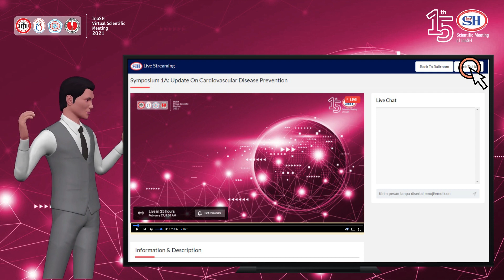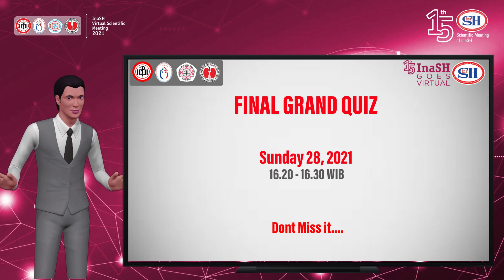InaSH Virtual Sebelum sesi Ilmiah Sympo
InaSH Goes to Virtual 2021